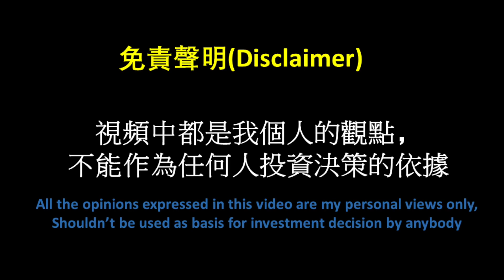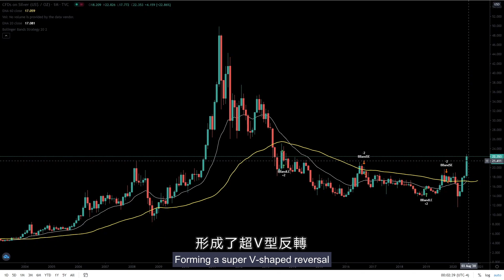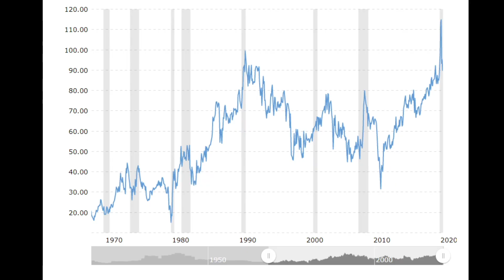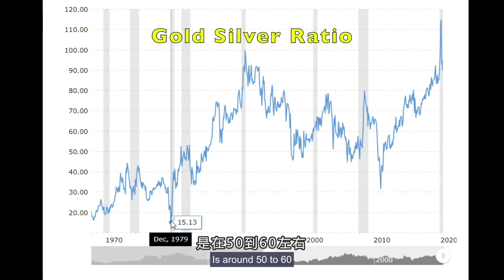EP7 - 白銀將會衝上100+美元/盎司! Triple-Digit Silver Is Coming!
白銀沖上22美元/盎司， 達到4年新高。許多人開始考慮，是不是現在應該平倉獲利了結？我個人認為，白銀的上漲剛剛開始。未來上看100美元/盎司，都是非常有可能的。現在正是分批加倉的時候，逢低買入，長期持有。

Silver surpassed $22/oz recently, Reaching a 4-year high. Many people now are wondering if it is a time to close their positions and take a profit. In my opinion, the rise of silver has just begun. A $100/oz silver in the future is very likely. Now is the time to increase your holdings. Buy on dips and hold for a long time.